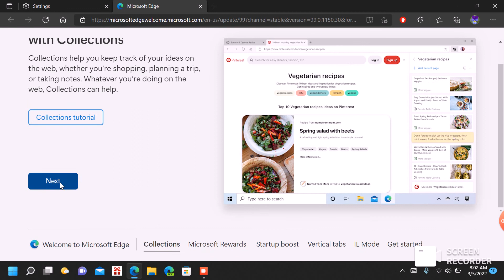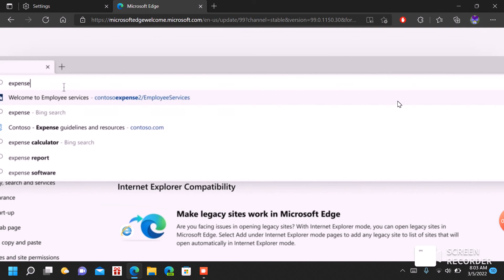upgrading to microsoft edge 99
so microsoft edge will soon have version 100